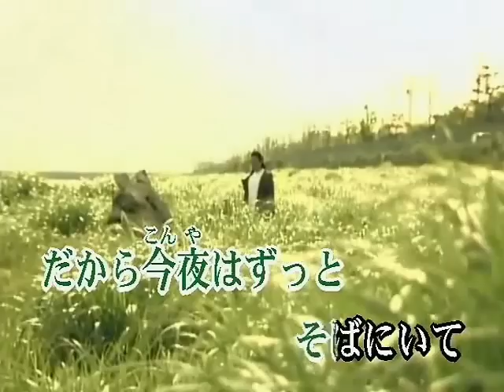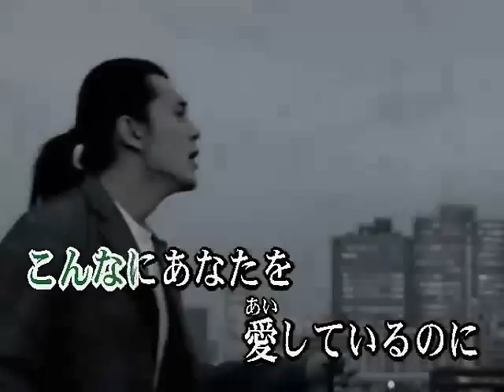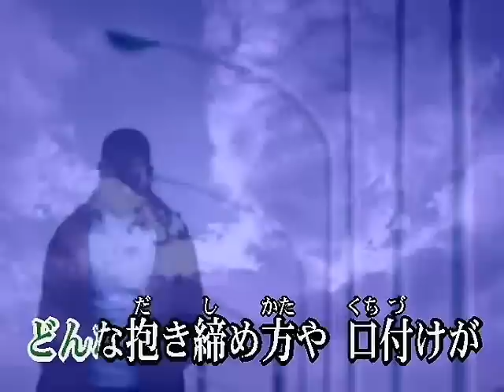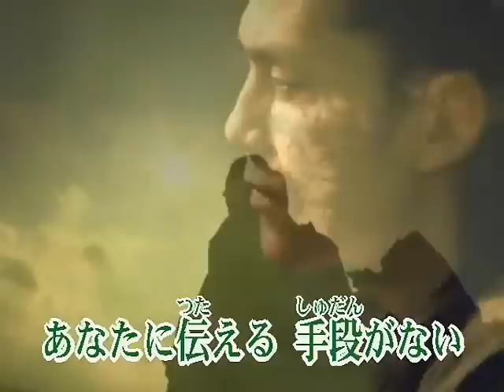こんなに愛しているのに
こんなに愛しているのに　シャ乱Ｑ